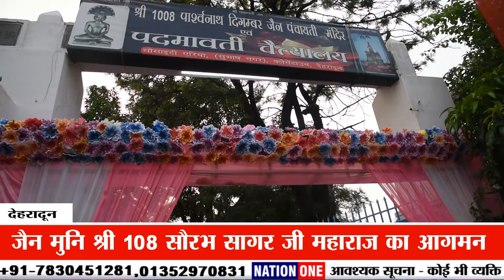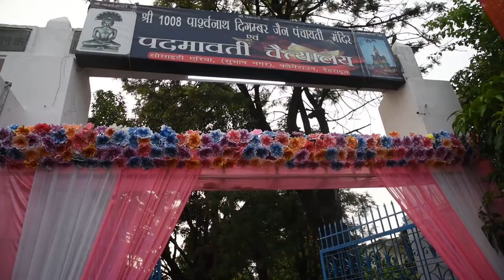Dehradun Mayor Sunil Uniyal Gamma ने किया 108 Jain मुनि सौरभ सागर महाराज का स्वागत !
उत्तराखंड की राजधानी देहरादून  जैन मुनि श्री 108 सौरभ सागर जी महाराज का जैन समाज ने किया स्वागत...वही मंगल प्रवेश के बाद देहरादून के 1008 पार्श्वनाथ जैन मन्दिर कलेमेंटटाउन में जैन समाज ने आरती का आयोजन किया..वही बीजेपी मेयर सुनील उनियाल गामा भी श्री सौरभ सागर जी महाराज का आशीर्वाद लेने पहुचे..बता दे राजधानी में 25 वां रजत पुष्प वर्षायोग हेतु महाराज जी का मंगल विहार हुआ है .

Thankyou.